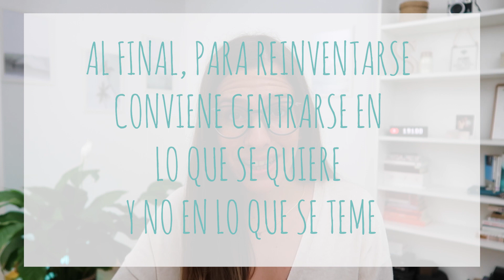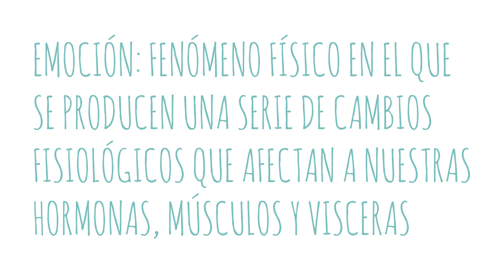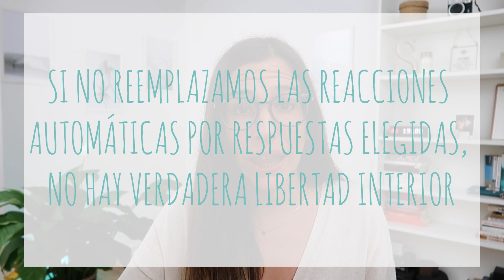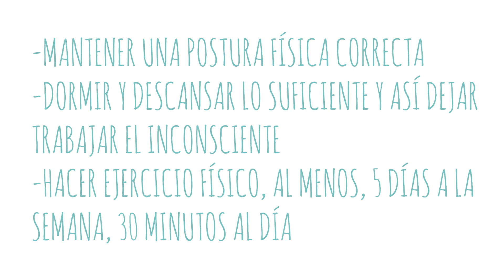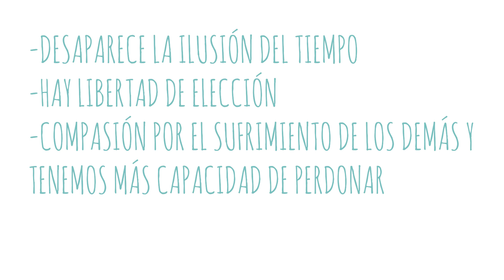Reseña / Resumen Reinventarse | Libros Para Cambiar de Vida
Reseña / Resumen de Reinventarse de Mario Alonso Puig, un libro muy completo e interesante, que releeré pronto seguro.

Es un título profundo, con muchas ideas combinadas, que hace de mapa para acompañarnos en el viaje hacia nuestro interior y sacar a flote nuestro verdadero ser.

Comprar el libro ⇢

Consigue 2 audiolibros gratis en Audible ⇢

Este vídeo es sobre Reinventarse (Resumen del libro)